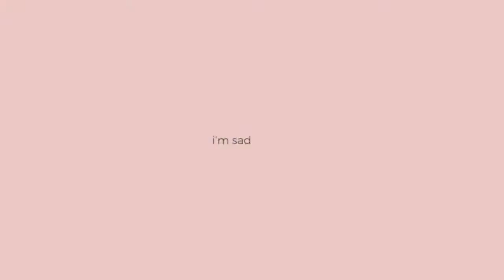sadsadsad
audo : xxxtentacion - sad